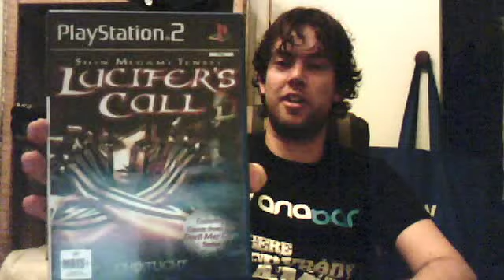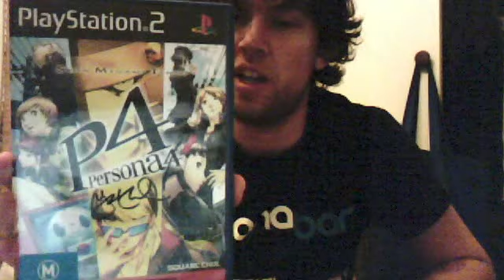Shin Megami Tensei Collection (as of 25/10/10)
Here's my Shin Megami Tensei Collection.

SMT is a wonderful and demonically excellent RPG series that put Atlus on the map.

CHECK OUT Aerodynamisch's CHANNEL!